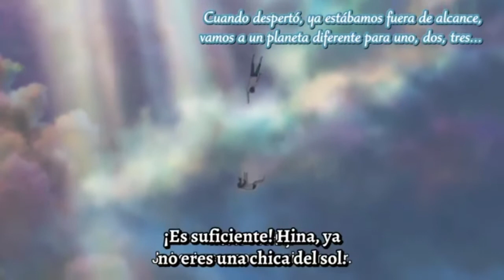Alex - Te voy A Amar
Anime amv